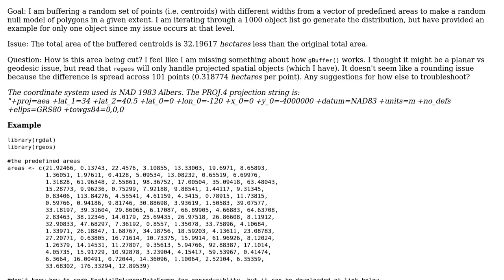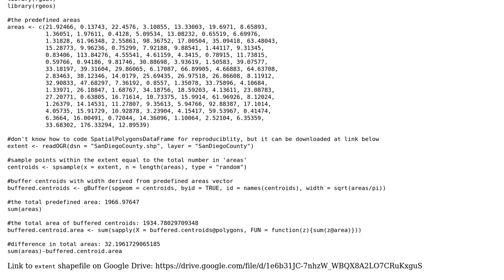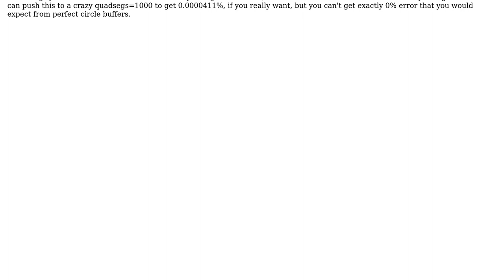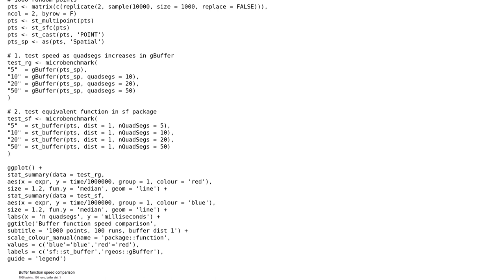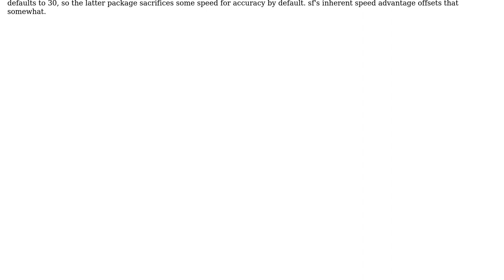GIS: Missing 1.6% of expected area after buffering SpatialPoints from vector of widths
With thanks & praise to God, and with thanks to the many people who have made this project possible! | Content (except music & images) licensed under CC BY-SA | Music | Images & others | With thanks to user obrl_soil user Mike T user Chad S and the Stack Exchange Network Trademarks are property of their respective owners. You are responsible for your own actions.